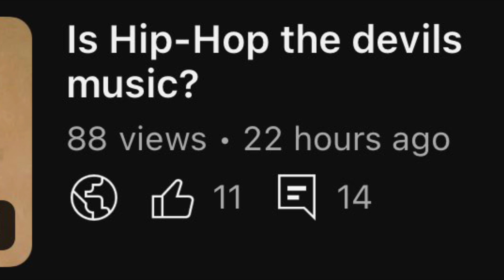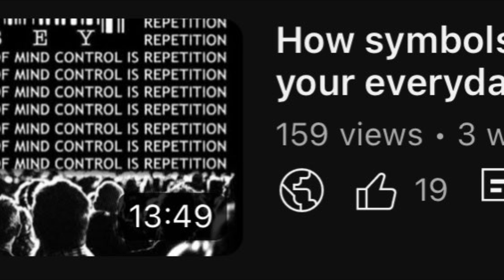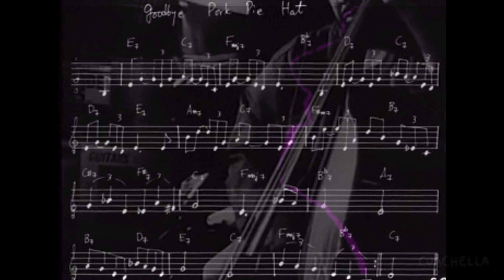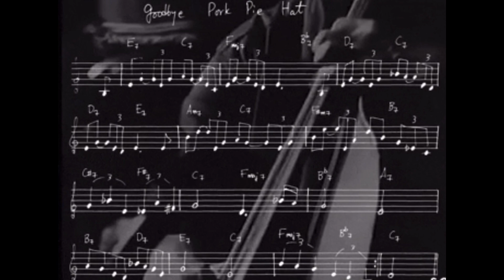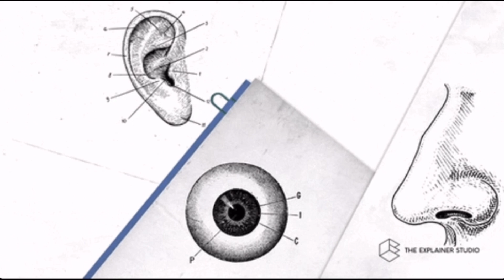Is it possible to say “magic” words?